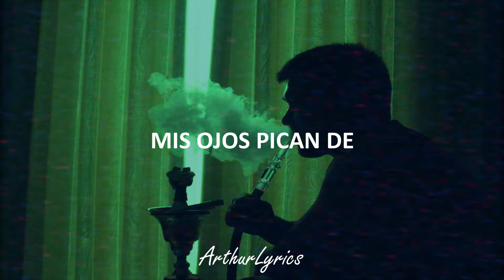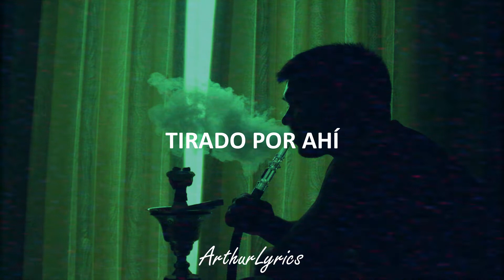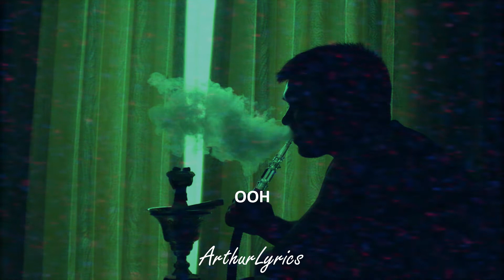Green Day - Green Day // Sub. Español